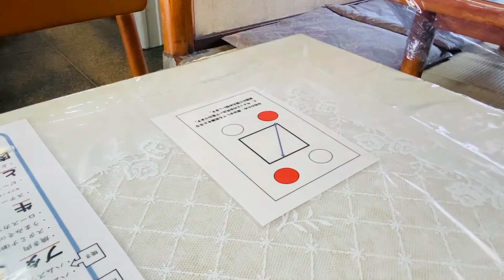【お手軽】チキンライス目玉焼きを爆速で作る！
『チキンライス目玉焼き』作ります。

神奈川県横浜市JR鶴見駅徒歩1分レトロなデカ盛り店『レストランばーく』YouTubeチャンネルです。
名前だけでも覚えて帰ってください。